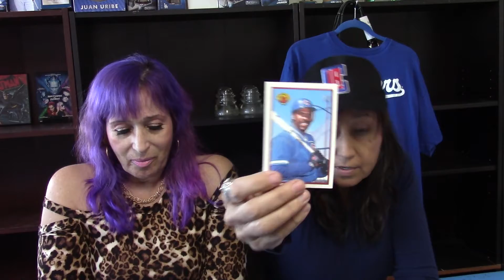1989 BOWMAN CARDS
1989 BOWMAN CARDS
LAST PACK FOR 2021